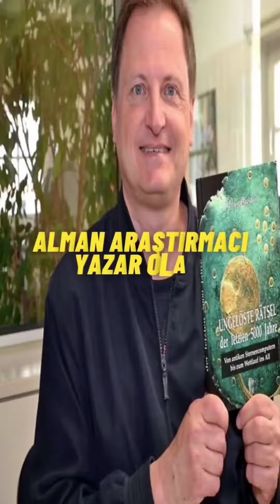BEYAZ PİRAMİTLER, KAZAKISTANDA YENI BULUNAN PİRAMİT...